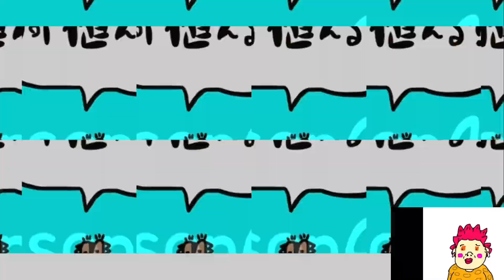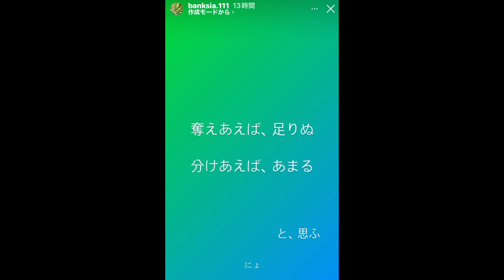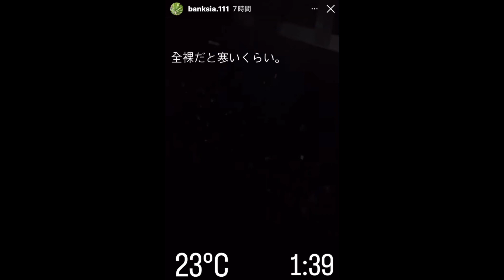パキポキさんのぼやき300907